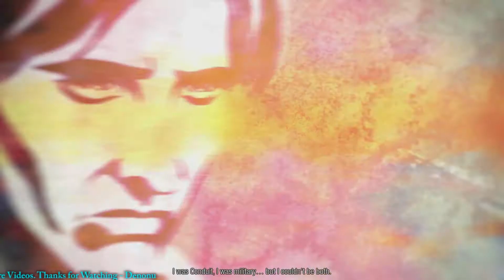Denonu Plays Infamous Second Son Part 52 Killing Augustine - (Denonu Plays)